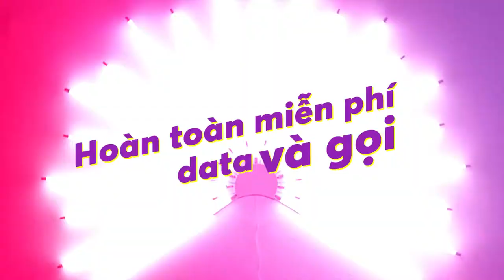SIÊU THÁNH SIM PHÊ TỘT ĐỈNH